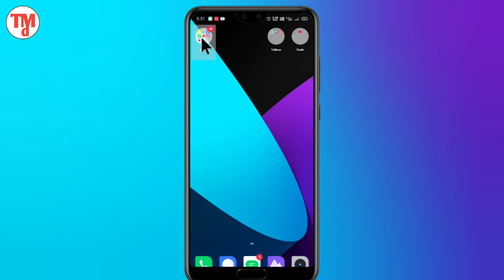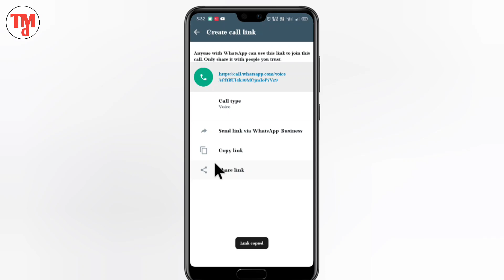WhatsApp Voice Call Link Kaise Create kare || WhatsApp Per Voice Call Link Kaise banaye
Your Queries.

WhatsApp Par Voice Call Link Kaise banaye
WhatsApp par voice call Link create karna sikhe
WhatsApp par voice call Link create kare
How to create WhatsApp call link